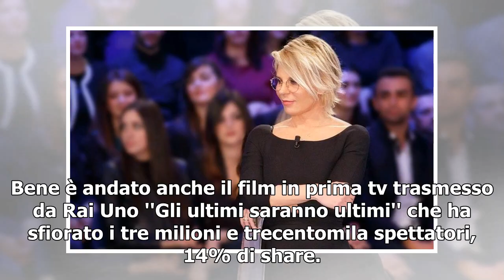[T-LEX News] ASCOLTI TV 3 MARZO, DATI AUDITEL/ C'è posta per te di Maria De Filippi domina il sab...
Ascolti tv 3 marzo, i dati Auditel: C'è posta per te I dati Auditel sugli ascolti del prime time di ieri, sabato 3 marzo 2018, sono stati condizionati inevitabilmente dalla concomitanza con il match di Serie A Lazio-Juventus trasmesso da Sky Sport e ...